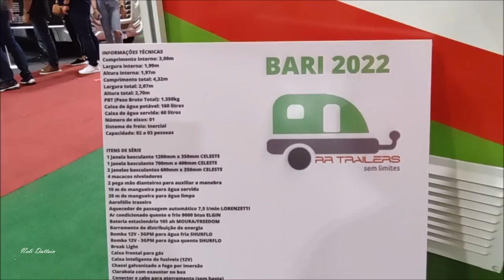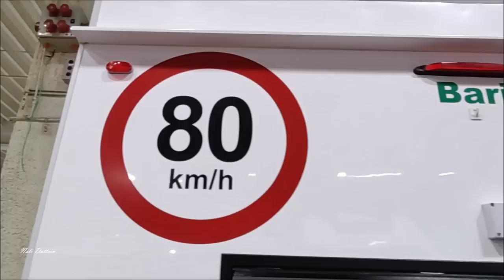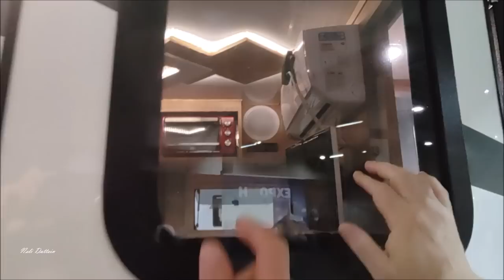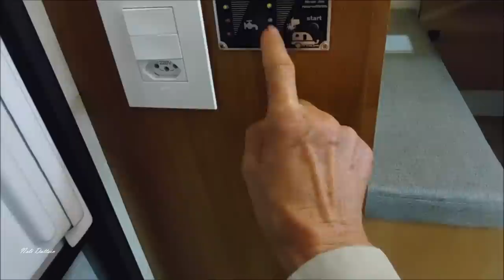RR TRAILERS, MODELO BARI, 2022, PARA 3 PESSOAS, COM CAMA ESCAMOTEÁVEL, EXPOMOTORHOME, 2021, PINHAIS.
A Empresa RR Trailers, que tem sede em Diadema/SP, na Rua Maria de Lourdes, 123, bairro Serraria, fones: (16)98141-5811 e (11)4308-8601, e-mail: , , esteve presente na Expomotorhome, 2021, que aconteceu entre 09 e 12/12/21, em Pinhais, Paraná. No vídeo o Sr. Rui apresenta o trailer de viagem BARI, com nova configuração, pois têm uma cama escamoteável de teto, acomodando assim, 3 pessaos para dormir. É um veículo recreativo de pequeno porte, porém completo, com peso final de 1300kg. Na data da gravação do vídeo (10/12/2021), da maneira como foi apresentado o valor era de R$109.000,00. A montagem básica estava no valor de R$91.000,00. Maiores detalhes e querendo mandar fazer um trailer de viagem, na RR Trailers, por favor usar as informações de contato acima.